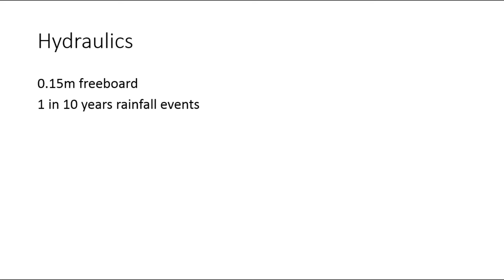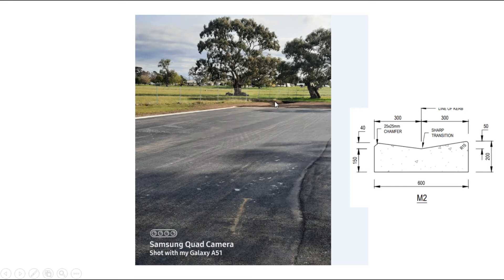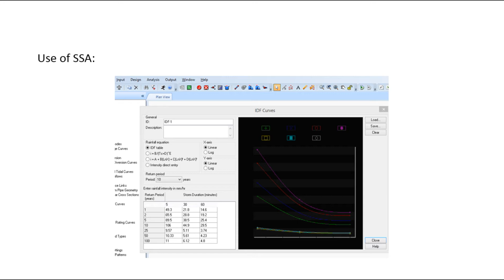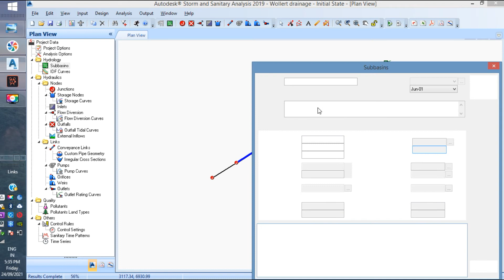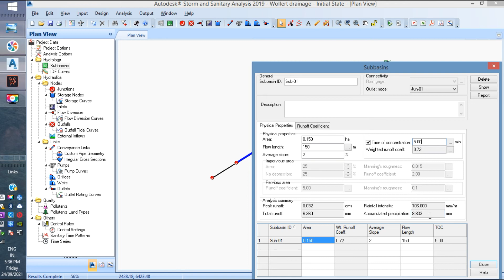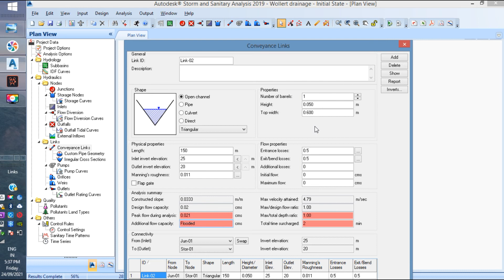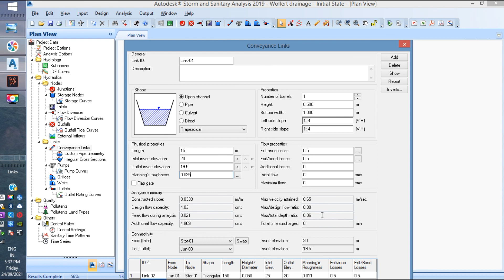Use of SSA in Open channel Construction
Civil 3d, SSA and Construction